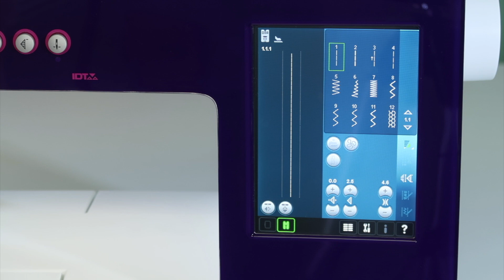PFAFF creative 4.5 55 Speed Adjustment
This video is about PFAFF creative 4.5 55 Speed Adjustment